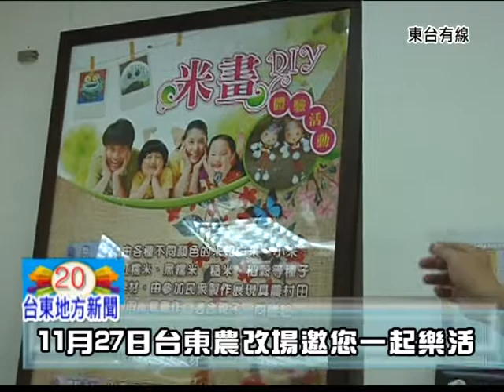112511月27日農改場邀您一起來樂活